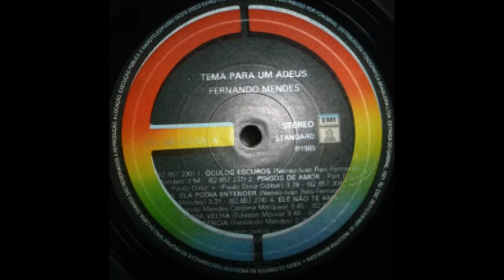Fernando Mendes - Um rosto na neblina